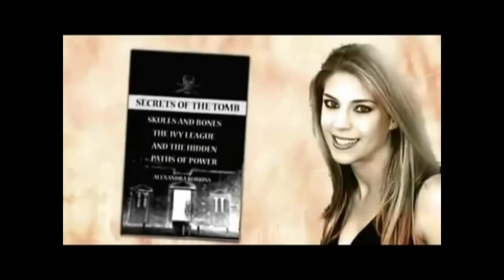Edwin Black - German Skull & Bones Rockefeller family were behind the funding of Nazi Josef Mengele